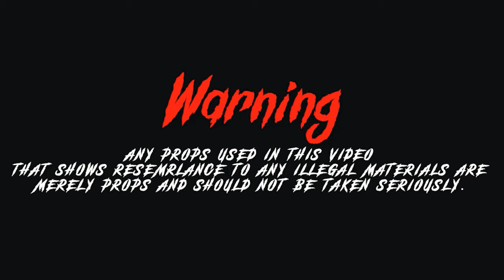Rxxse Esco - Grindin [Shot By @beatsbyjayfilms]